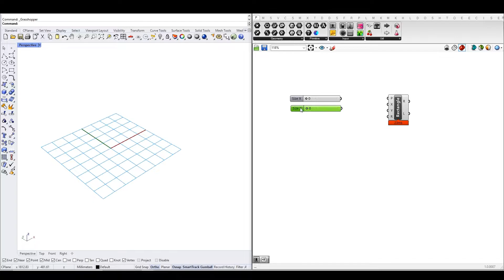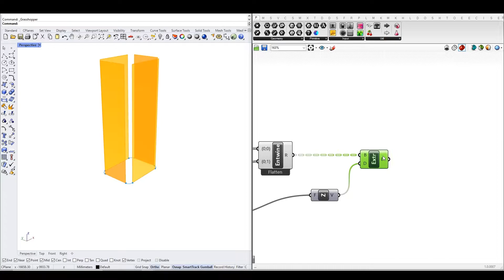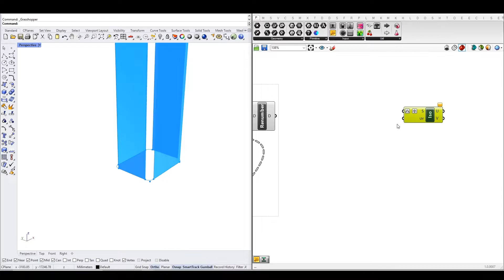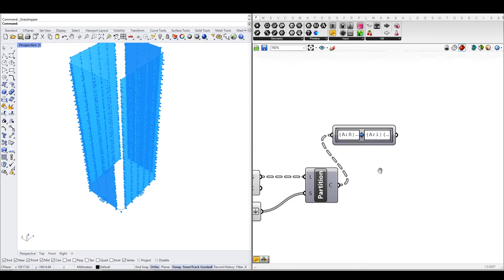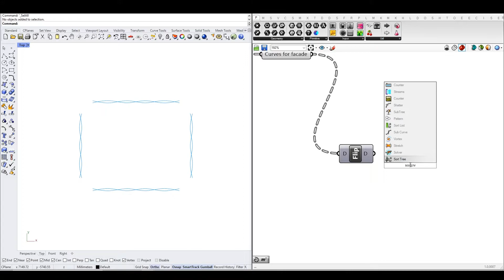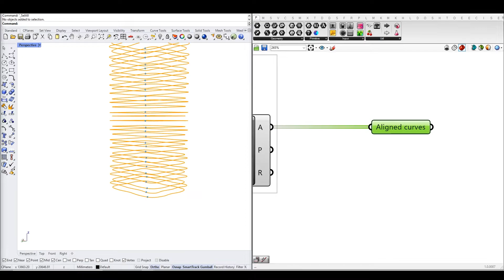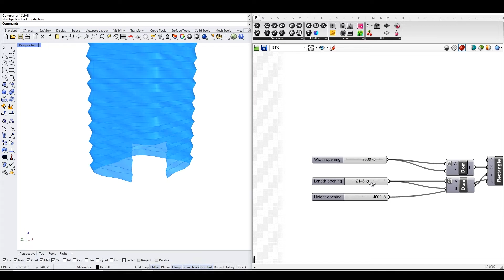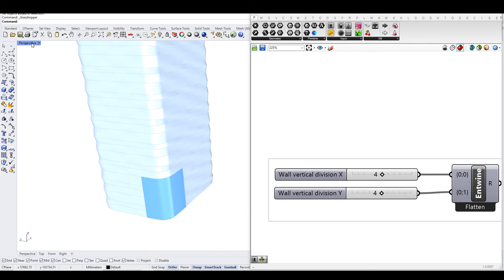Undulating parametric façade Grasshopper- Louis Vuitton store Tokyo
Elegant and subtle yet unique façade. Pearlescent color and undulating pattern result in vibrant color scheme.

There are lots of ways to create this parametric façade. I tried to include some useful Grasshopper nodes that are not commonly used.

0:00 intro
0:25 Building envelope
3:00 Facade partitions
4:26 Undulating pattern
8:46 Curved building corners
9:45 Align facade curves
10:30 Close facade
11:22 Building entrance
13:45 Outro

Cheers!